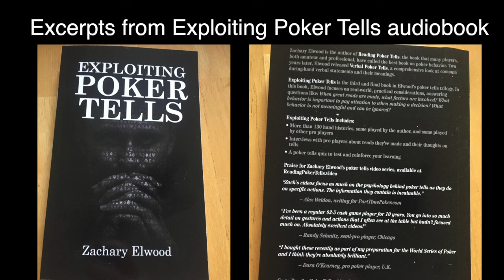Audiobook sample from Exploiting Poker Tells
A sample from Exploiting Poker Tells audiobook, expected to be released on Audible.com ~July 15th, 2017. If you're a new Audible customer, you can get one free audiobook when you first sign up. My first book, Reading Poker Tells, is on Audible and Verbal Poker Tells is on Audible If you wanted to take advantage of this offer, just select the 'Get Free with 30-day Trial Membership' button.